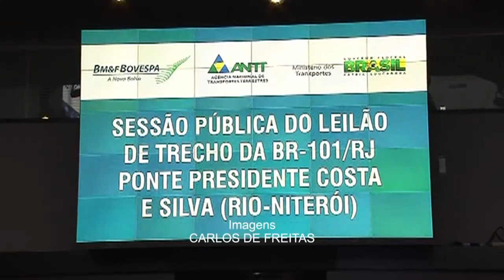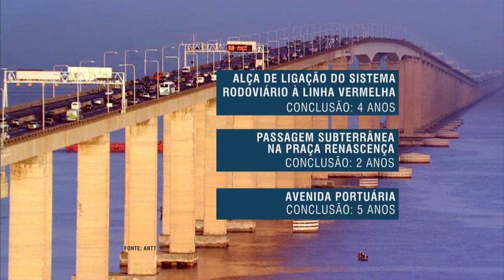Concessionária Ecorodovias vence leilão da Ponte Rio-Niterói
NBR NOTÍCIAS - 18.03.15: A concessionária Ecorodovias venceu o leilão da Ponte Rio-Niterói, realizado nesta quarta-feira (19), em São Paulo. O trecho a ser concedido conta com 13,2 quilômetros de extensão. A ponte já funciona sob o sistema de concessão, mas o atual contrato vence em maio. A Ecorodovias vai administrar a ponte pelos próximos 30 anos e terá de realizar investimentos de cerca de R$ 1,3 bilhão. A partir de junho deste ano, os usuários devem pagar um valor cerca de 30% mais baixo de pedágio.